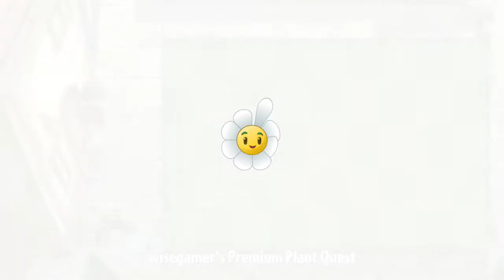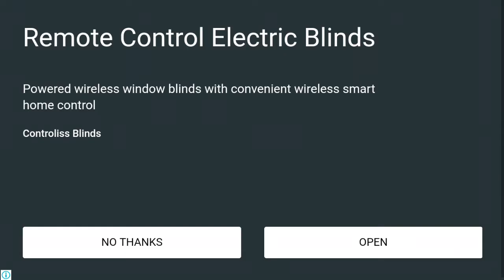Plants vs Zombies Epic Quest: Imp Pear